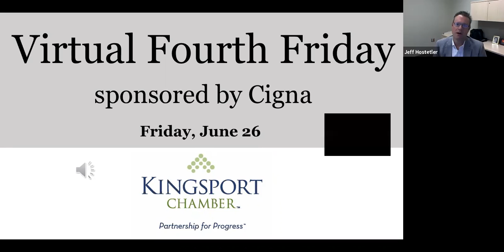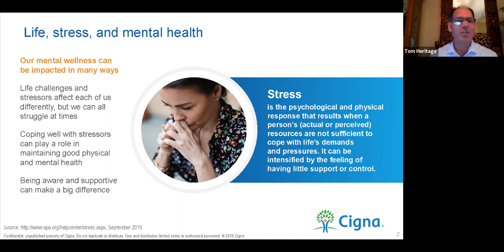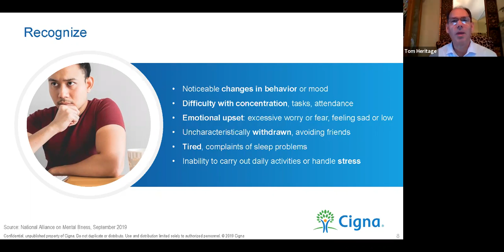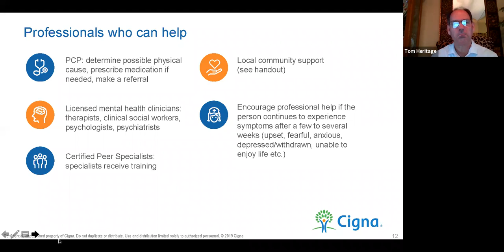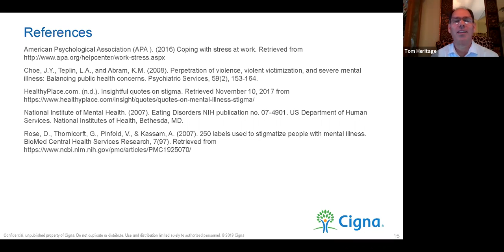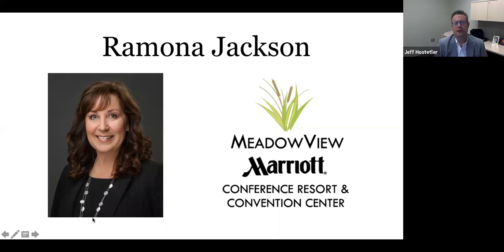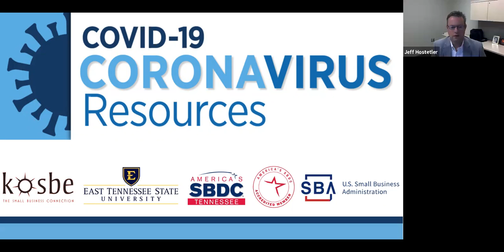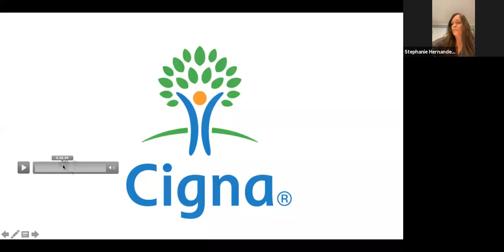Kingsport Chamber Virtual Fourth Friday sponsored by Cigna